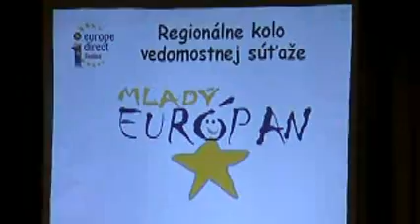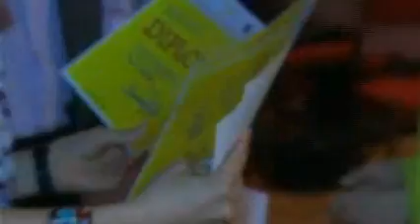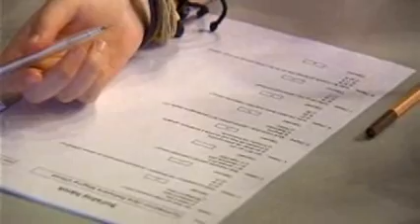Mladý Európan 2011 - Senica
1. miesto - Júlia Rezbáriková, Dano Nesnadný, Adam Rajnoha